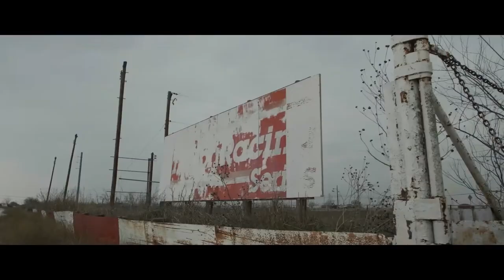Lost Speedways Season 2 "Trailer"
Peacock, Dale Earnhardt Jr., and Dirty Mo Media will be bringing the fan-favorite and Peacock original “LOST SPEEDWAYS” back for a new season on July 1. “Lost Speedways” explores historically significant and visually stunning racetracks that are now abandoned, dormant or in decay. Dale Jr. and his team take viewers along for the ride as they explore deserted tracks, search for artifacts and solve unanswered questions at venues all across the country.